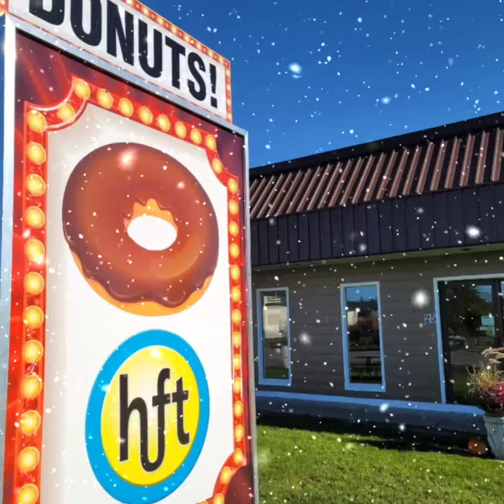HFT'S Christmas Songl